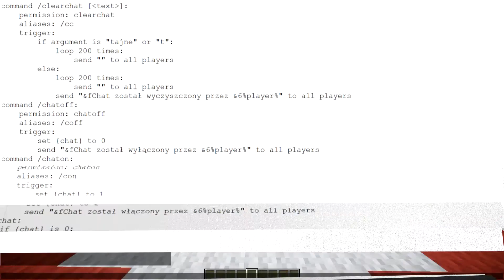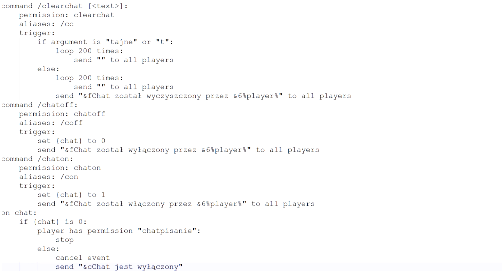Skrypty #21: clear chat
Ten skrypt dodaje komendy za pomocą których możemy czyścić chat oraz go wyłączać i włączać.

Plugin Wildskript (nie jest wymagany)